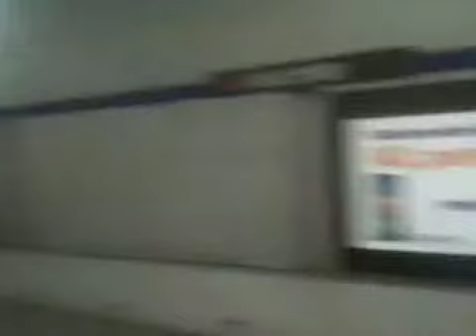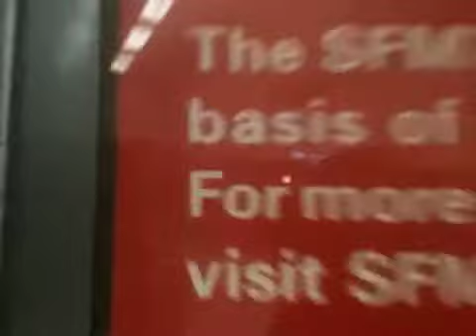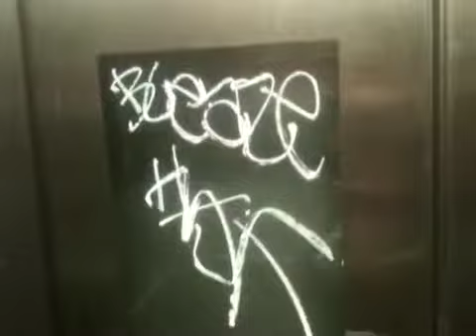Travelogue 13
Remake Mangos